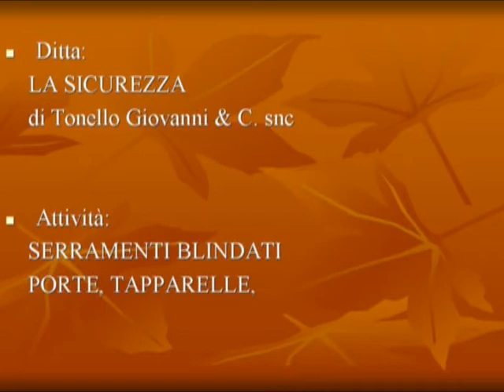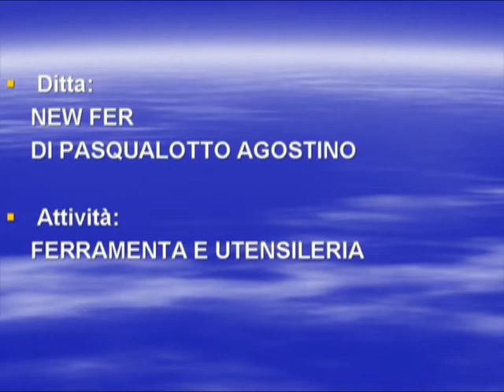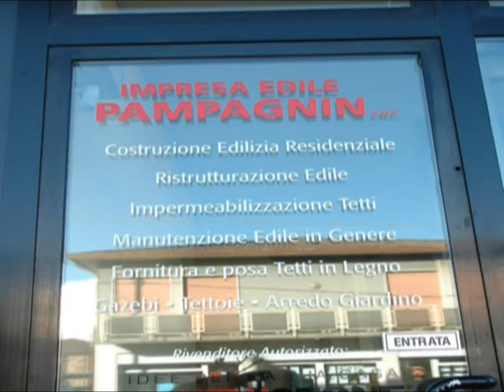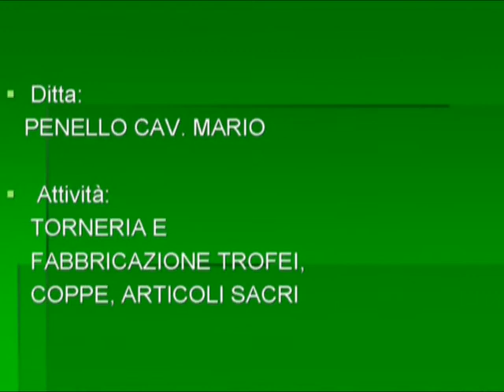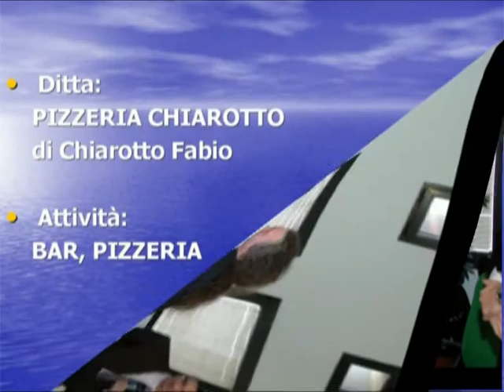35 anni di impresa premiazioni parte 03.mpg